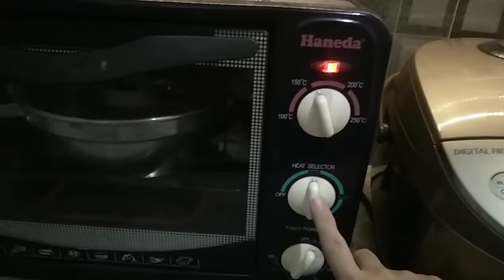BOLU PISANG LEMBUT WANGI REMPAH REMPAH |BANANA CAKE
Hallo, apa kabar semua.
kali ini Sandra Cook membuat bolu pisang lembut  wangi rempah rempah...